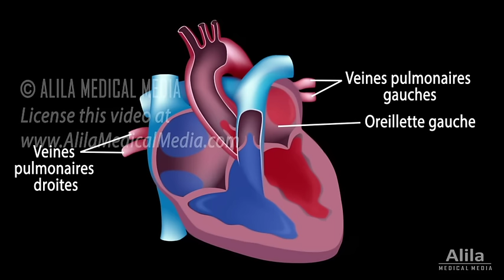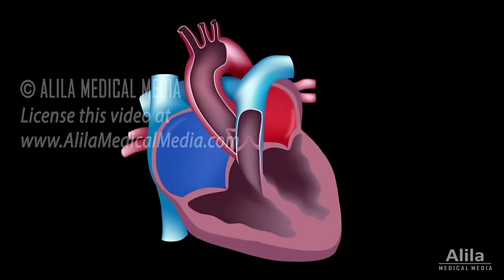La Circulation du Sang dans le Coeur, Animation.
Le cycle cardiaque - simple! Cette vidéo et autres vidéos similaires sont disponibles pour téléchargement, à l'achat d'une licence, sur notre site internet
Voix par: Tatiana Bardisbanian
Le sang pauvre en oxygène de votre corps revient à l'oreillette droite du cœur. Le sang du haut du corps retourne à travers la veine cave supérieure, le sang du bas du corps retourne par la veine cave inférieure. Comme l'oreillette droite est pleine de sang, elle se contracte, la valve tricuspide s'ouvre et le sang est pompé dans le ventricule droit. Lorsque le ventricule droit est plein, la valve tricuspide se ferme pour empêcher le sang de refluer dans l'oreillette. Le ventricule droit se contracte, la valve pulmonaire s'ouvre et le sang est pompé dans l'artère pulmonaire et dans vos poumons. La valve pulmonaire se ferme pour empêcher le sang de refluer dans le ventricule.
Le sang riche en oxygène des poumons retourne par les veines pulmonaires à l'oreillette gauche du cœur. Comme l'oreillette gauche est remplie de sang, elle se contracte, la valve mitrale s'ouvre et le sang est pompé dans le ventricule gauche. Cela se produit en même temps que l'oreillette droite pompe du sang dans le ventricule droit de l'autre côté du coeur. Comme le ventricule gauche est plein, la valve mitrale se ferme, le ventricule gauche se contracte, la valve aortique s'ouvre, et le sang riche en oxygène est pompé dans l'artère aorte pour atteindre toutes les parties du corps. Cela se produit en même temps que le ventricule droit pompe du sang dans l'artère pulmonaire de l'autre côté du coeur. La valve aortique se ferme rapidement pour empêcher le sang de refluer vers le cœur. Entre-temps, les oreillettes se sont rempli de sang et le cycle se répète.
Toutes les images / vidéos par Alila Medical Media ont été préparés uniquement à des fins informatives et ne sont pas destinés à remplacer un avis médical professionnel , un diagnostic ou un traitement. Sollicitez toujours l'avis d'un professionnel de la santé qualifié pour toute question que vous pourriez avoir concernant un trouble médical.